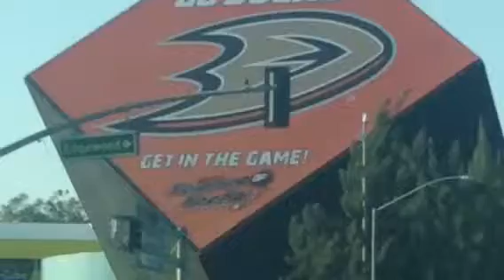Ducks 2015 Stanley Cup